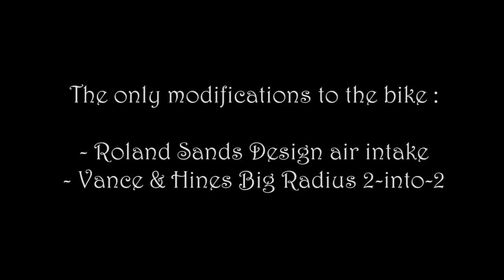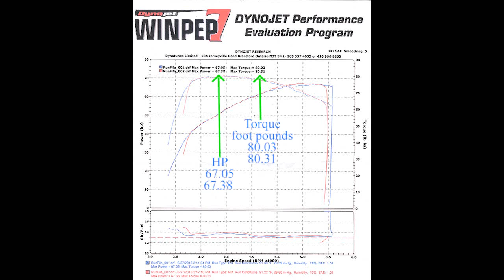Rocker C 2009 on a dyno (dynamometer)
Small video of my Rocker on a dyno.

Since I've change the air intake and the exhaust, I was wondering if a tuneup/reprogramming (with a Power Commander, Dynojet, Screaming Eagle, etc.) was required.

After the test, Bruce told me that everything was perfect, nothing to be reprogrammed.

Bruce Roy, the owner of Dynotunes.